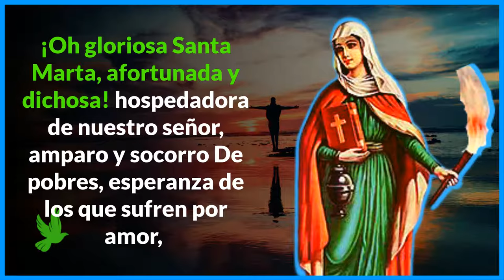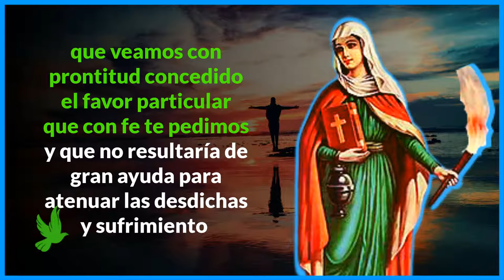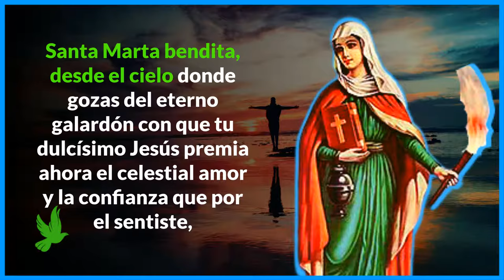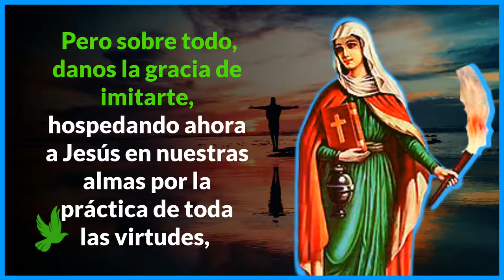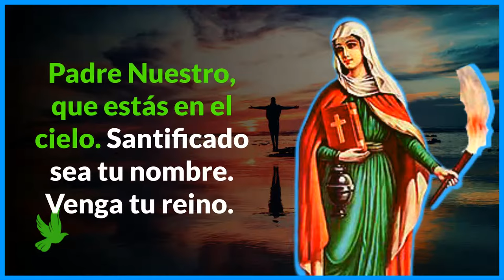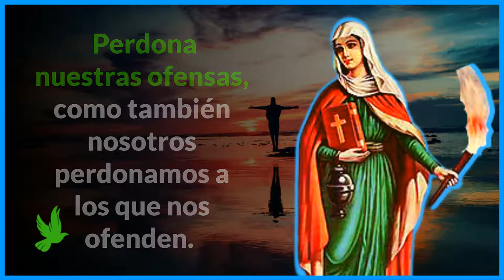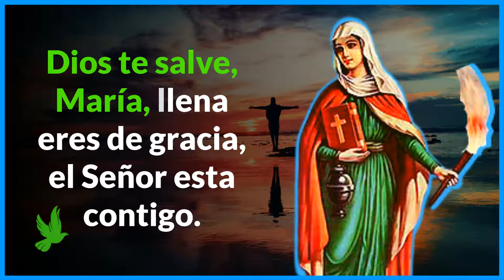Oración a SANTA MARTA para situaciones DESESPERADAS y URGENTES ✔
Oración milagrosa a santa marta para situaciones desesperadas y urgentes. Esta oración es ideal para casos difíciles🙏

La oración a santa marta para casos difíciles es muy poderosa. La oración a santa marta para casos difíciles y urgentes te ayudará en cualquier situación.